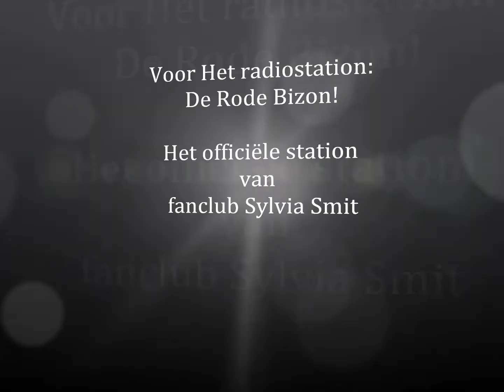rode bizon radio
voor de toppers!